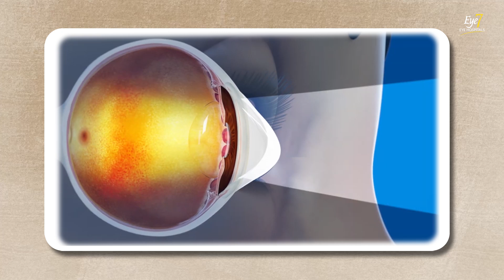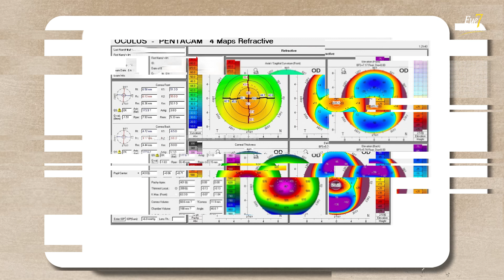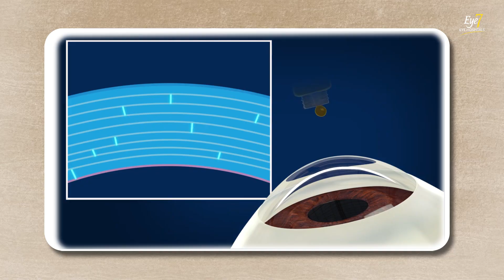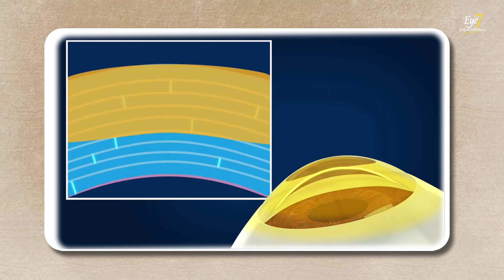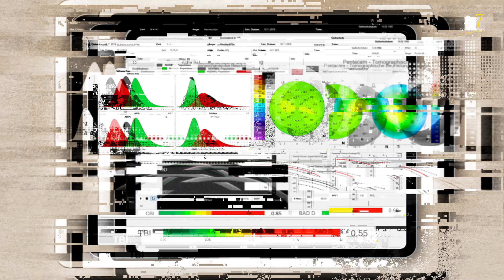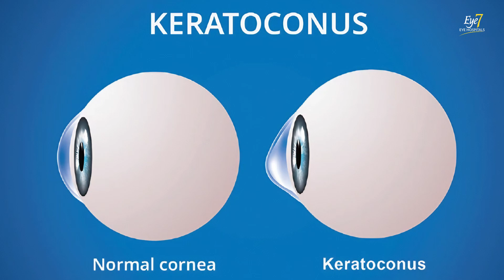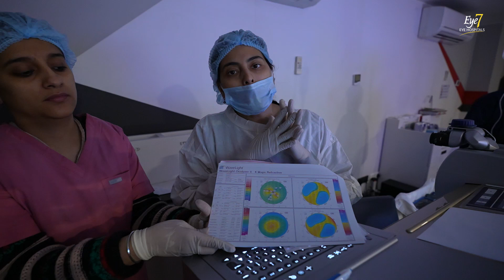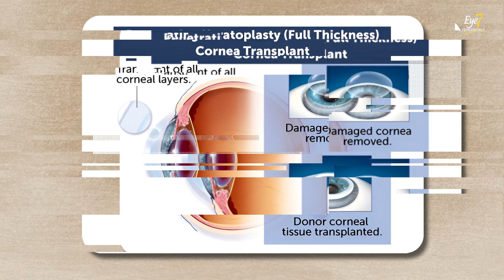Understanding Keratoconus: Causes, Symptoms, and Treatment Options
In this video, Dr. Gunjan Budhiraja, Cornea and Refractive Consultant at Eye7 Lajpat Nagar discusses an important eye condition known as Keratoconus.

☑️ What is Keratoconus?
Keratoconus is a common corneal disorder in which the cornea becomes thin and develops a cone-like bulge, leading to distorted vision that cannot be fully corrected with glasses. Many patients visit us hoping for LASIK surgery, but due to the weakened corneal structure, LASIK is not a safe option for them.

☑️ Causes of Keratoconus
• Genetic factors (earlier considered the main cause)
• Inflammatory nature (as per recent studies)
• Frequent eye rubbing due to strain or allergies
• Uncorrected high astigmatism in children, leading to excessive rubbing

☑️ Symptoms of Keratoconus
• Blurred or distorted vision that does not improve with glasses
• Sensitivity to light and glare
• Frequent changes in eyeglass prescription
• Seeing halos or ghosting around objects

☑️ Diagnosis of Keratoconus
• Pentacam Test – Microscopic corneal mapping to detect early-stage keratoconus
• Corvis Test – Evaluates corneal biomechanical properties
• Keratometry & Topography – Measures corneal curvature and shape irregularities

☑️ Treatment Options for Keratoconus

👉 Corneal Cross-Linking (CXL or C3R) – A non-invasive strengthening procedure using riboflavin eye drops and UV light to stabilize the cornea and prevent progression.

👉  Specialized Contact Lenses – Scleral lenses and Rigid Gas Permeable (RGP) lenses help improve vision.

👉 Customized Laser Treatments – T-CAT, PTK, and Transepithelial PRK (T-PRK) can reshape the cornea in selected cases.

👉 Implantable Devices – Intacs and Corneal Segments (CAIRS) help reduce astigmatism and improve vision.

👉 Corneal Transplant (Keratoplasty) – In advanced keratoconus, a partial or full-thickness corneal transplant may be required.

Keratoconus can be effectively managed if diagnosed and treated on time. If you or someone you know is experiencing blurry vision that does not improve with glasses, it’s essential to get an early eye checkup for better treatment planning.

👨🏻‍⚕️ABOUT DR. GUNJAN BUDHIRAJA

🎥 Other Videos on the Treatment of Keratoconus